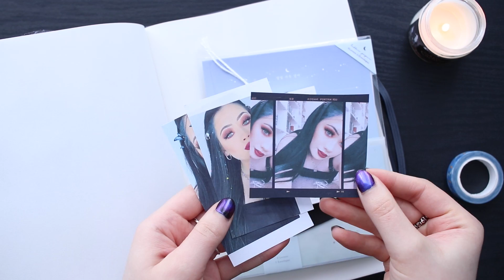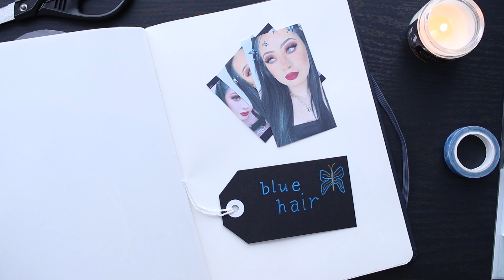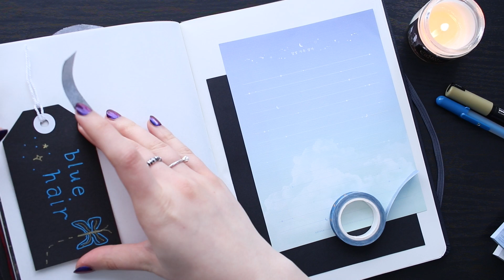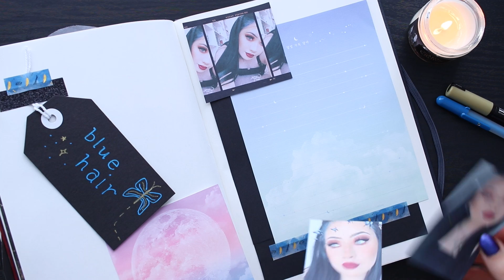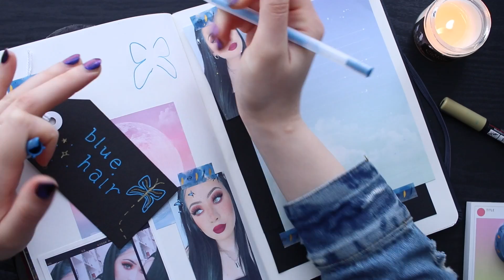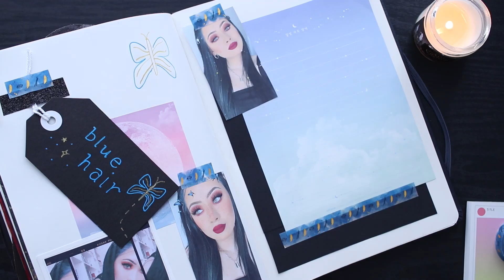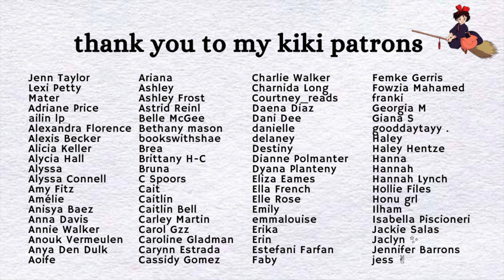relaxing journal with me ☾ (real journaling sounds)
⭑✧☾open me☽✧⭑

★ PRODUCT LINKS ★
‣ *my printer (epson XP-8600)
‣ sakura gelly roll moonlight set
‣ papermate inkjoy gel pen
‣ uni posca gold metallic pen (PC-1MR poster marker)
‣ tape glue dotliner
‣ instagram notepad from durunaru (etsy)

★ NAIL POLISH ★
‣ “siamese” by live love polish